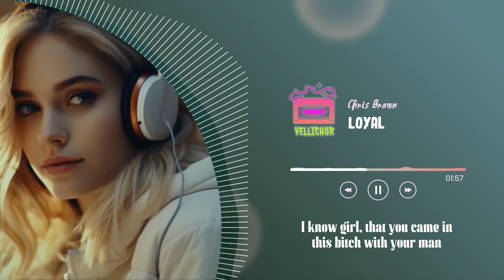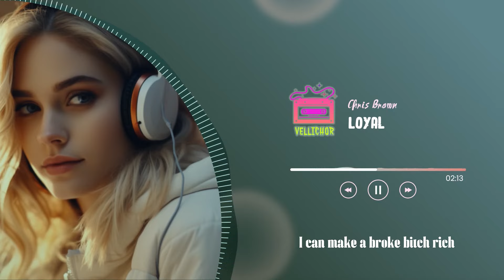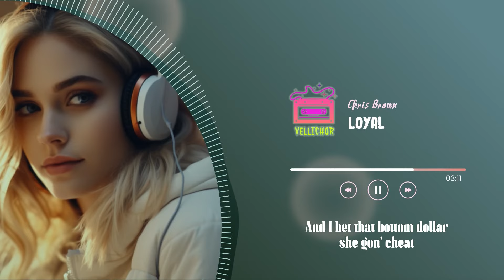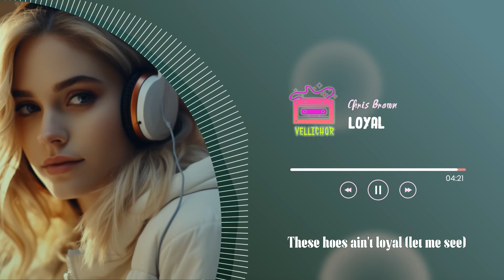Chris Brown - Loyal (Lyrics) (feat. Lil Wayne & Tyga)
Chris Brown - Loyal (feat. Lil Wayne & Tyga)
Released 19/12/2013

🌿Lyrics:
[Intro: Lil Wayne, Chris Brown]

[Verse 1: Lil Wayne, Chris Brown]
But you was blowin' up her phone last night
But she ain't have her ringer nor her ring on last night, ooh
N*gga, that's that nerve
Why give a b*tch your heart when she'd rather have a purse?
Why give a b*tch an inch when she'd rather have nine?
You know how the game goes, she be mine by halftime
Birdman Junior in this b*tch, no flamingos
And I done did everythin' but trust these hoes (Let me see)
CB, f*ck with me

When a rich n*gga want you
And your n*gga can't do nothin' for ya
Oh, these hoes ain't loyal
Woah, these hoes ain't loyal

Took a broke n*gga b*tch
I can make a broke b*tch rich
But I don't f*ck with broke b*tches

Eyes closed, smokin' marijuana
Rollin' up that Bob Marley, I'm a rasta
She wanna do drugs (Drugs)
Smoke weed, get drunk (Wasted)
She wanna see a n*gga trap
She wanna f*ck all the rappers (Let me see)

(Uh-huh)
When a rich n*gga want you (Want you, baby)
And your n*gga can't do nothin' for ya (Nothin', no)
Oh, these hoes ain't loyal (No, they ain't)

If she a bad b*tch, let's get to it (Right away)
I know, girl, that you came in this b*tch with your man
Just got rich (Got rich)
Took a broke n*gga b*tch (Yeah)
But I don't f*ck with broke b*tches (Girl, it's you)

(Uh-huh)
When a rich n*gga want you (Yeah-yeah, want you, baby)
And your n*gga can't do nothin' for ya (No, nothin', no-woah)
Oh, these hoes ain't loyal (Oh-oh-oh-oh-no)

(Ha!) Rich young n*gga
Name got bigger and my change got bigger, so my chains got bigger
With the top down screamin' out, "Money ain't a thing" (Ha!)
Ha, me and CB in the Bay with her (Bay with her)
I sent her back home so you can lay with her
Okay, let's talk about this ice that I'm carryin'
All these karats like I'm a f*ckin' vegetarian
Shout-out Weezy F., keep a redbone wet
Rose Rolex, hoes on deck, she know I got a check
Do it too good when she ride that dick (Woo)
Man, I wouldn't trust that b*tch, no (Haha)
[Bridge: Chris Brown]
Come on, come on, girl, why you frontin'?
Baby, show me somethin'
You done spent your bread on her
And it's all for nothin' (Yeah-yeah-yeah-yeah, let me see)

(Uh-huh)
When a rich n*gga want you (Want you, baby, yeah, woo)
And your n*gga can't do nothin' for ya (Can't do nothin' for you)
Oh, these hoes ain't loyal (Oh, no)
Yeah-yeah, let me see (Woo)
(Uh-huh)
When a rich n*gga want you (Want you, baby, yeah)
And your n*gga can't do nothin' for ya (Oh-woah-oh)
Oh, these hoes ain't loyal (They be playin' games, yeah)
Woah, these hoes ain't loyal (Oh-oh)

[Outro: Chris Brown]
Yeah, let me see
Yeah-ah, let me see